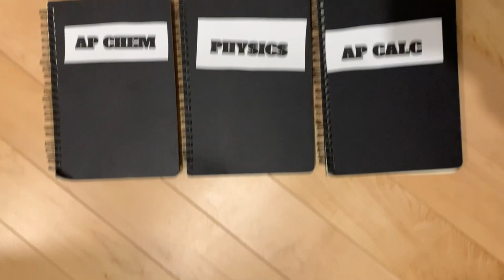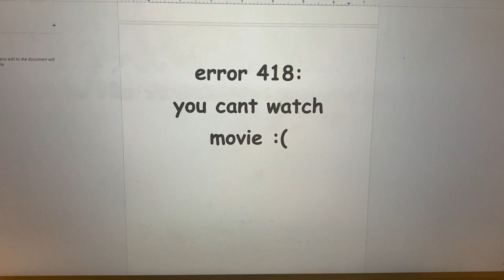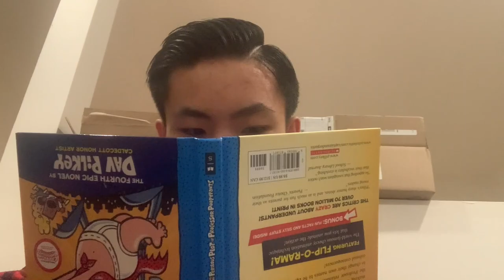Chemistry Meme Movie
One of many victims of SCH4U0 struggles to enjoy a rare moment of downtime between labs and tests.